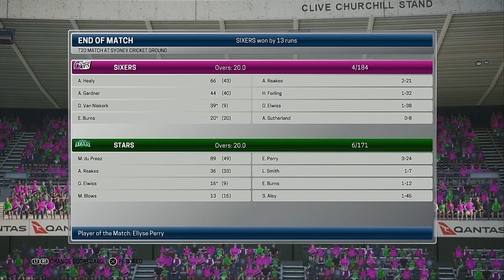WBBL 05 Match 22 Sydney Sixers VS Melbourne Stars